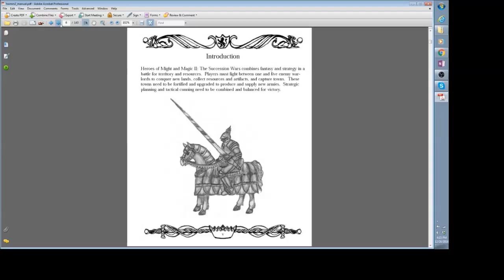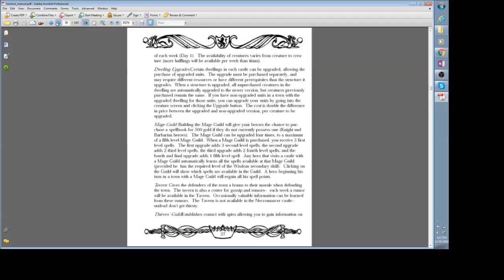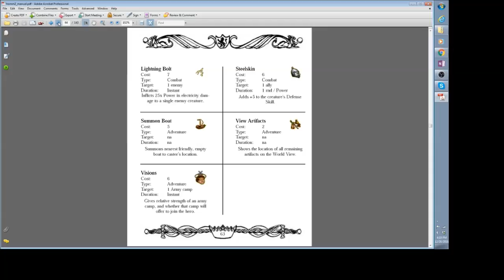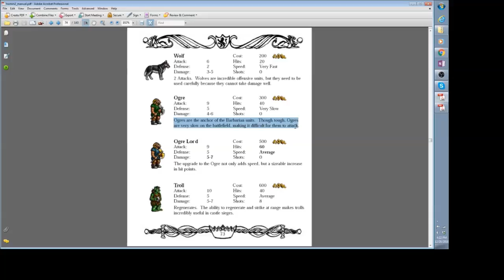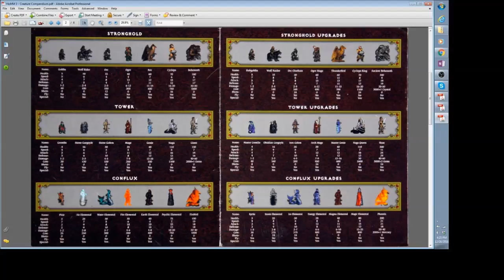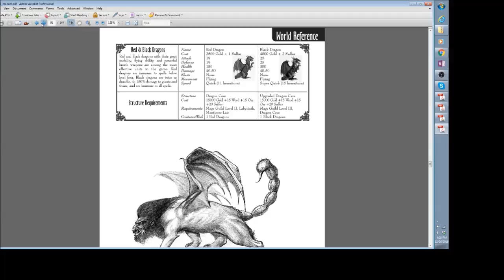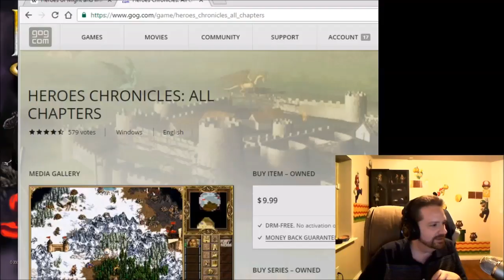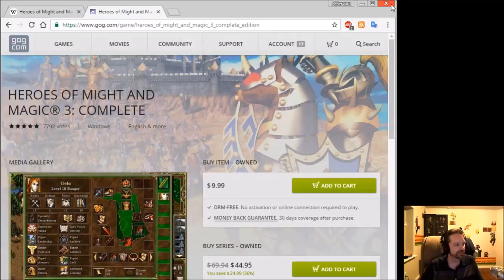The Gamer's Experience - Ep. 012 - Heroes of Might and Magic (2 & 3)